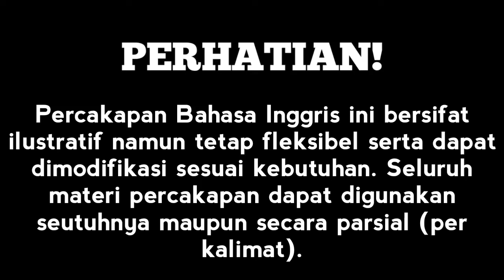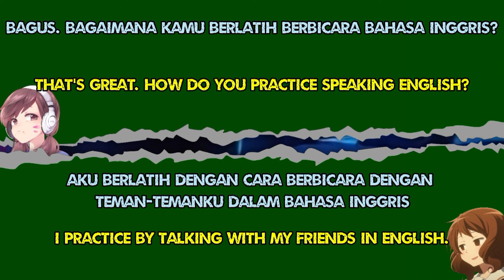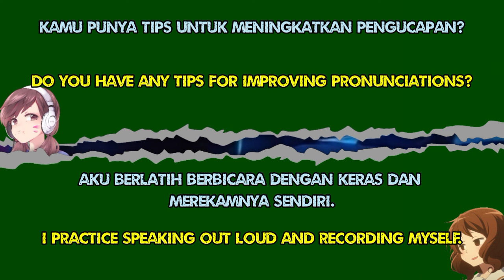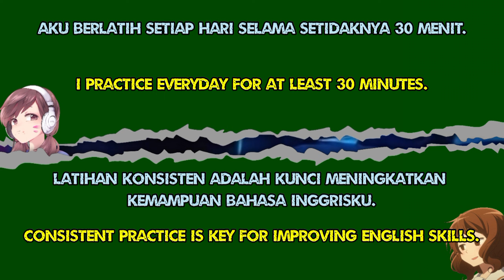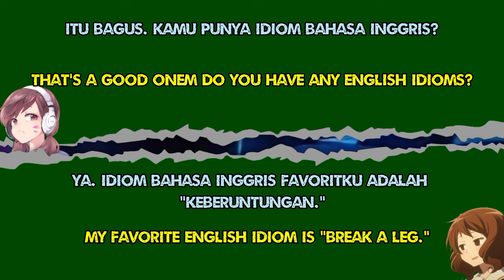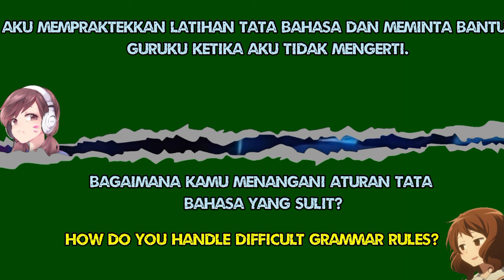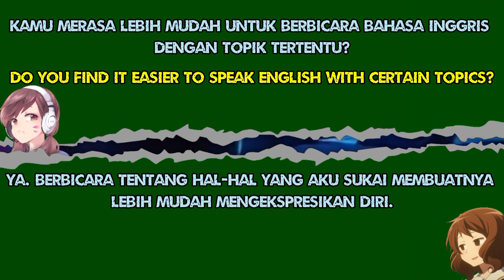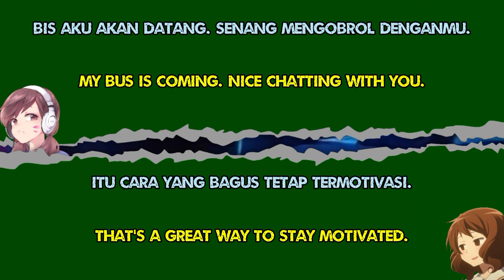TIPS JITU LANCAR PERCAKAPAN BAHASA INGGRIS | PERCAKAPAN BAHASA INGGRIS SEHARI-HARI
Selamat datang di episode pembelajaran bahasa Inggris baru kami "Latihan Percakapan Dan Kalimat Bahasa Inggris"! Dalam video ini, Anda akan menemukan cara meningkatkan keterampilan berbahasa Inggris Anda.

Video ini sangat cocok untuk pelajar atau umum yang ingin belajar bahasa Inggris baik tingkat pemula maupun menengah yang ingin lebih baik dalam berbicara bahasa Inggris. Ini akan membantu Anda berlatih berbicara dengan cara yang menyenangkan dan mudah.

Tonton video ini sampai akhir dan cobalah untuk berlatih setiap hari selama satu minggu. Pengulangan adalah kunci untuk berbicara bahasa Inggris dengan lancar. Semakin banyak Anda berlatih, semakin baik bahasa Inggris Anda.

Belajar bahasa Inggris membutuhkan waktu dan latihan, tetapi dengan video ini, Anda dapat membuatnya menyenangkan dan mudah. Mari belajar dan tingkatkan bahasa Inggris kita bersama!

Jika Anda memiliki pertanyaan atau ingin lebih banyak latihan, tinggalkan komentar di bawah. Teruslah berlatih, dan sampai jumpa di video berikutnya!

👉 Silakan bagikan dan sukai jika Anda menikmati video :)